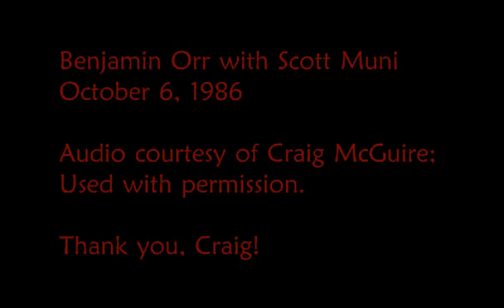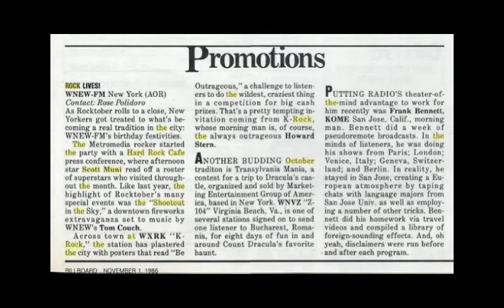Benjamin Orr Interview Compilation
for all you cars fans who dont wanna sift thru hours of footage to find 2 or 3 clips
NONE OF THESE VIDEOS ARE MINE - TIMESTAMPS AND CREDITS BELOW
all i did was edit these videos together and trim the fat so its 40 minutes of benny content straight - no frills. hope you enjoy! also, these clips are in no particular order and theyre all i could find on the far reaches of youtube, so i believe this video has pretty much every time ben says anything in an interview ever.

credits/timestamps:
0:00
0:44
1:14
2:29
7:38
24:05
25:16
28:00
28:27
29:54
30:08
30:27
30:48
32:35
36:40
37:03
37:34
39:00
39:51